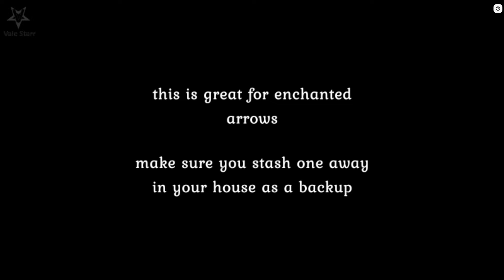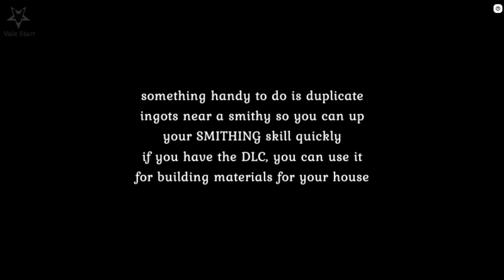Duplication/Easy Money in Elder Scrolls Oblivion vs Skyrim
Not currently relevant, but something I've always wanted to share. No mods required.